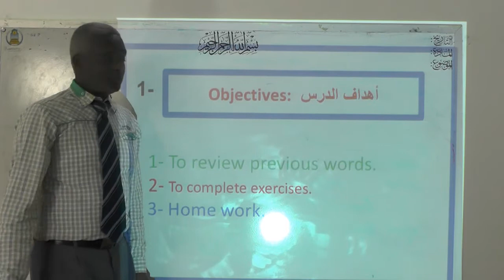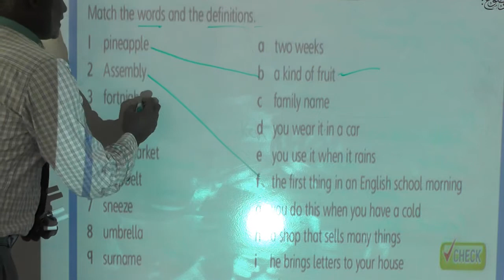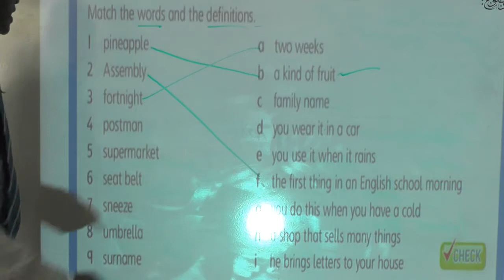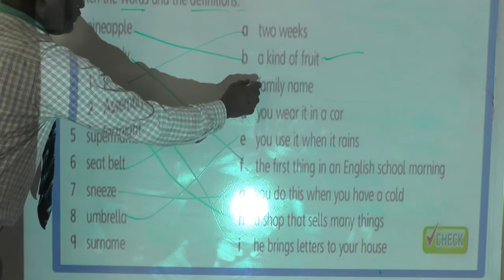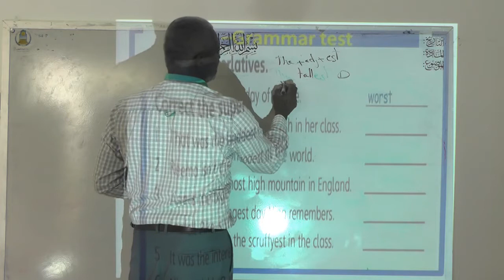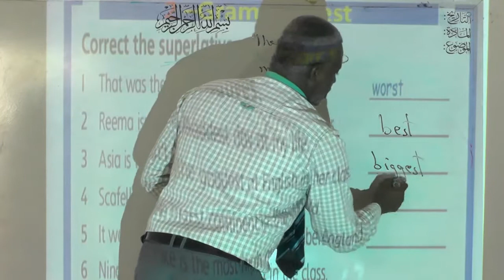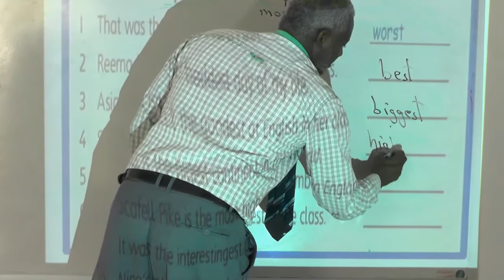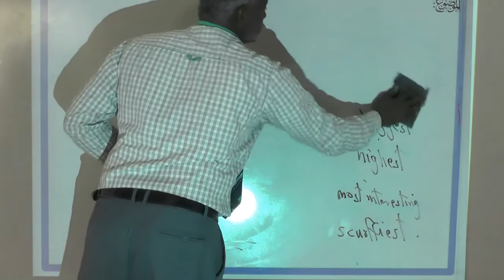انجليزي أول متوسط الاثنين